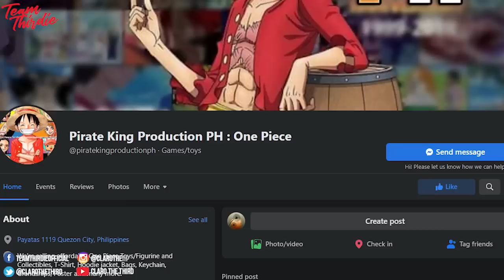GEN Z ANO NA NAMAN TO? (Angel Baby CRINGE)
Special thanks to Pirate King Production PH : One Piece . Sobrang ganda nung pinadala nilang Mario! Kindly visit their facebook page kung gusto niyo rin magpagawa sa kanila!

ANO NA NAMAN YANG ANGEL BABY BABY ANGEL ANGEL NA YAN?

UWIAN NA, MAY BAGONG SUN AND MOON NA  HAHAHAHA

Pero kung diyan sila masaya go.